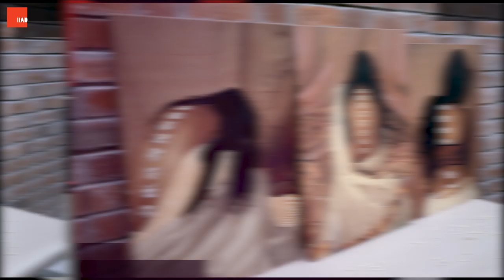Capstone Project | Teaser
Learn how project-based learning can add another dimension to your academic experience through multifaceted assignments.